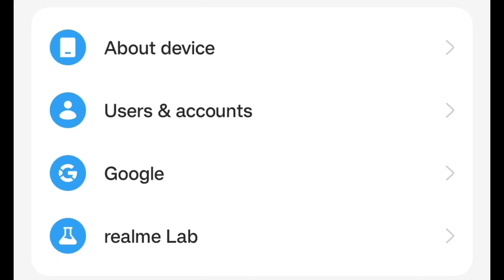Asphalt 9 | List of Devices Supporting A9 | How to Check Firmware (Android ) Version in Android